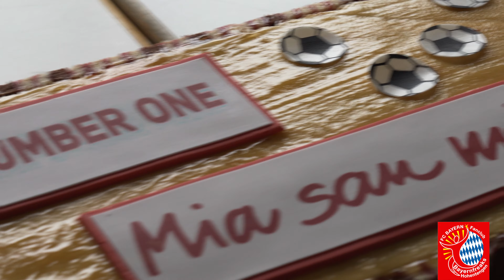Hautnah mit Raphael Guerreiro: Ein unvergesslicher Tag bei den Bayernfreaks Hohentengen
Große Ehre für die @bayernfreakshohentengen6174 ! 🤩 @
Raphael Guerreiro vom @fcbayern hat euren Fanclub besucht und wir haben die besonderen Momente in einem exklusiven Eventfilm festgehalten. Taucht ein in die einzigartige Atmosphäre und spürt die Begeisterung der Bayernfreaks! Danke Raphael und danke liebe Bayernfreaks, für diesen besonderen Moment! ⚽🎥 FCBayern RaphaelGuerreiro FanclubHighlight"